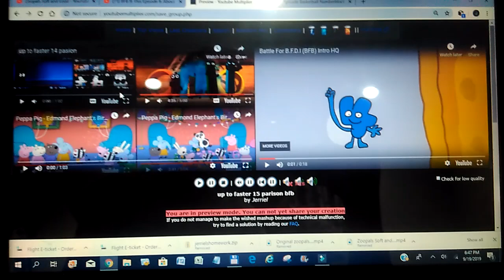Up to Faster 15 Parison